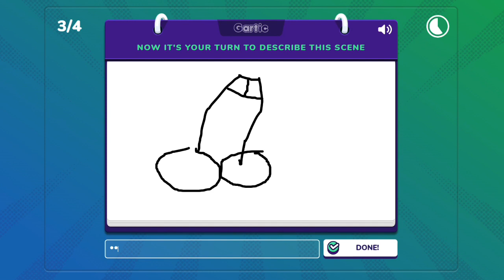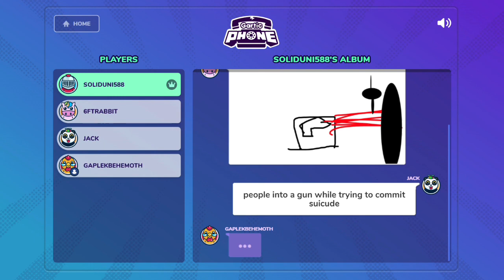Gartic Phone - Episode 5: Secret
Hi guys! Today we are playing some Gartic Phone with The Co-op Comrades!

Discord Server Guess what I finally set up?
Links will be provided below and in the comment section if you wish to help fund my channel!
Don't pay because you feel obligated, only pay If you want to!